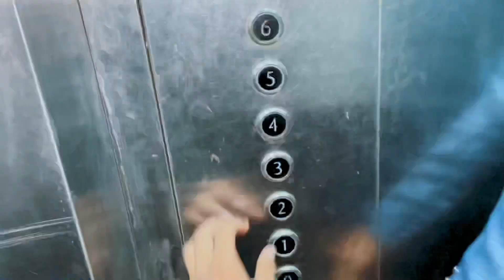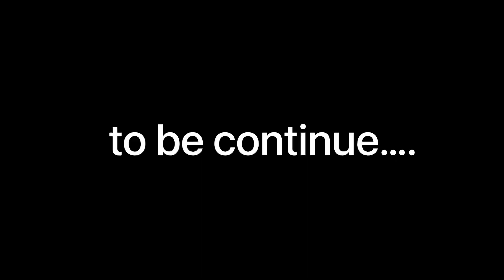Sudhanshu birthday celebration 🍾🤩 || Part 1 || ranchi || sagargoswami ￼